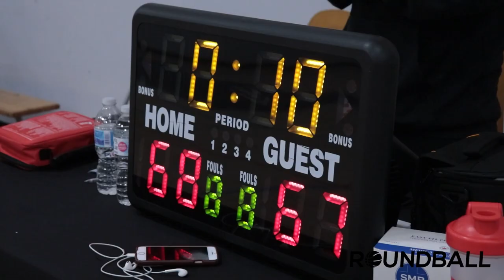2022 New West Winter League - Northside Attack vs Slashers - Roundball Basketball